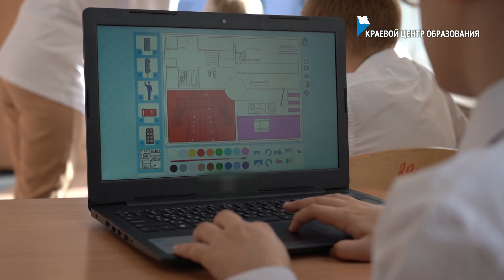В Хабаровске открылся Кванториум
Детский технопарк «Кванториум» открылся в Хабаровске. В нём представлен новый формат дополнительного образования по различным научно-исследовательским, а также инженерно-техническим направлениям.
Обучение в «Кванториумах» бесплатное, записаться могут дети от 10 лет до 17. Все подробности можно узнать на официальном сайте проекта: kvantorium.kco27.ru.